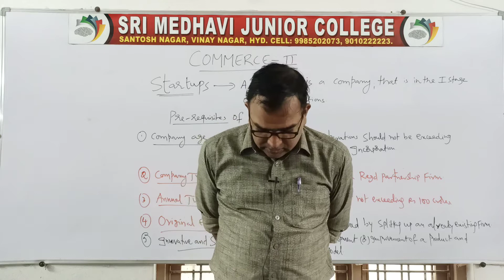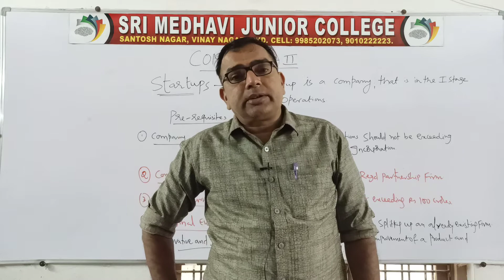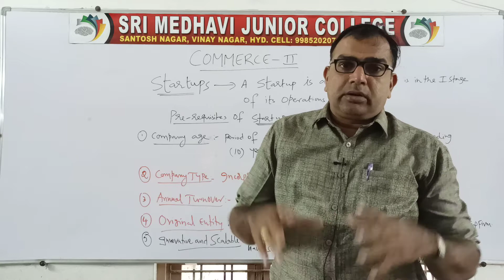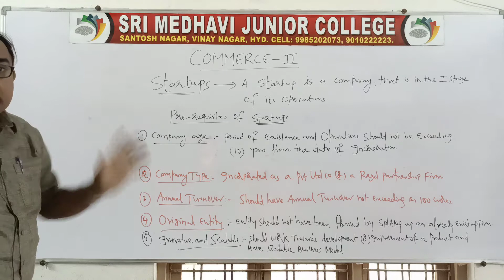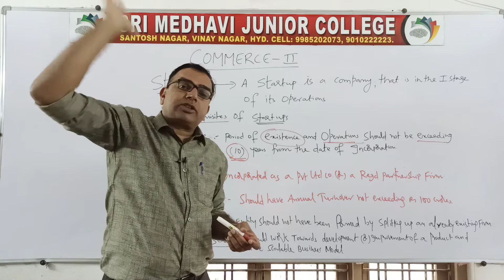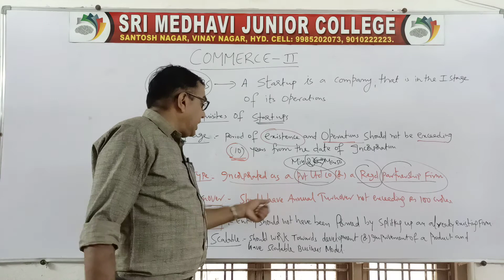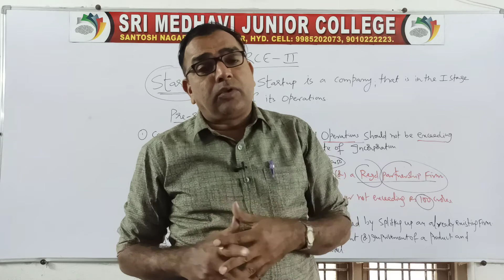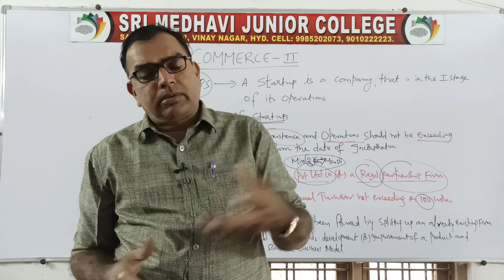(21 NOV 2020) PRE-REQUISITS OF START-UPS